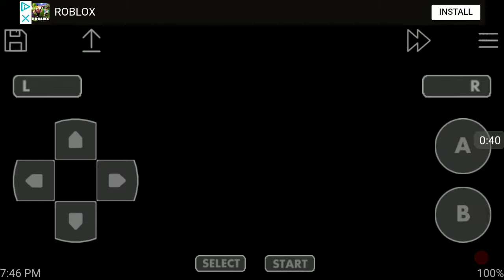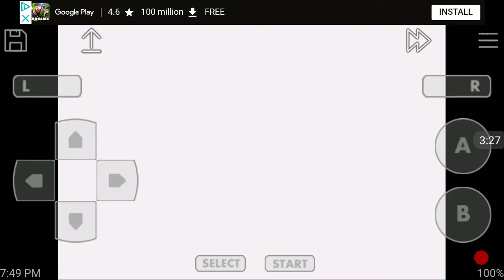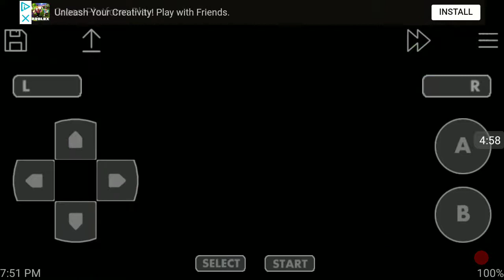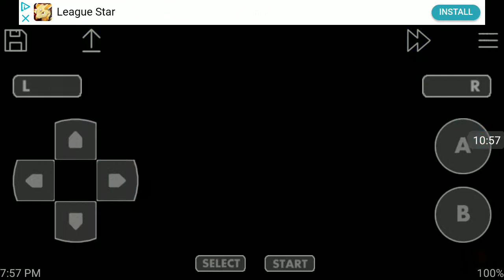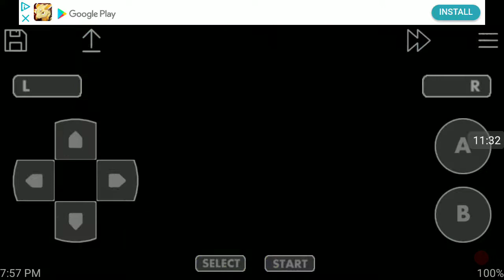Let's play Yu-Gi-Oh The Eternal Duelist Soul Episode 1